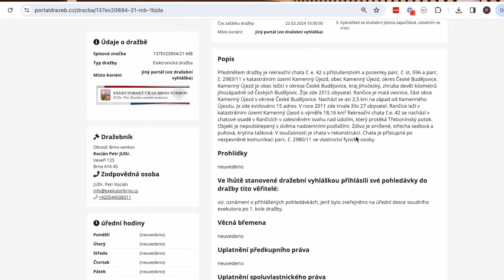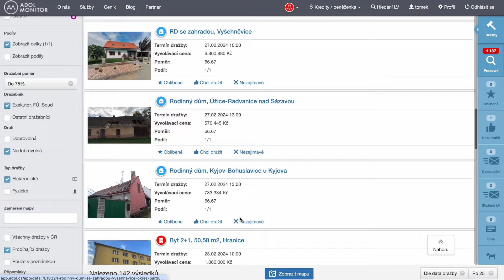Kde získat peníze na nákup nemovitostí - rizika dluhopisů - Irena Purschová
Chcete si půjčit spoustu peněz, ale pak je nikdy nevrátit? Pak tento netradiční rozhovor s Irenou Purschovou nebude pro vás. 😅

S Irenou jsme otevřeli obrovsky zajímavé téma financování. Bavili jsme se o tom, jak zafinancovat nejen pořízení jedné nemovitosti, ale jak získat investory třeba na bytový dům nebo celý developerský projekt. 🏨 Hovořili jsme o dluhopisech a jejich rizicích, narazili jsme na téma FKI (fond kvalifikovaných investorů) nebo sbírání peněz od investorů na základě §15.

Probrali jsme i další témata, která mnoho podnikatelů na počátku kariéry neřeší. Jak vyřešit krizové situace? Co dělat, když zakolísá trh a vaše investice najednou nemá takovou hodnotu? A s čím vám Irena ve firmě dokáže pomoci?

Poslechněte si celý náš rozhovor 👆